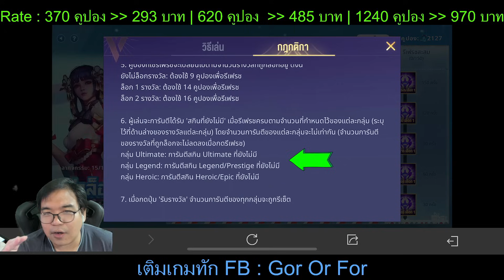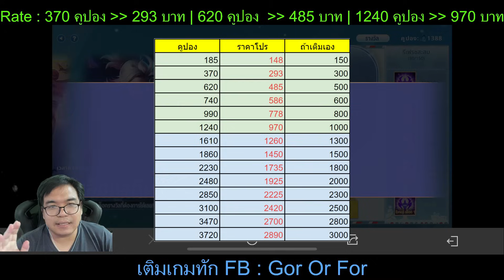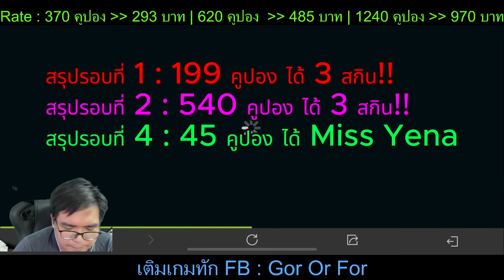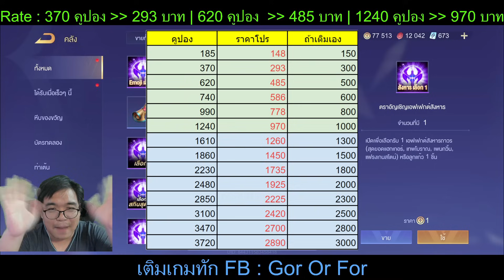Rov รีวิวกิจกรรม ล่าล็อกสกิน ใครยังงง ตรงนี้มีคำตอบ เล่นแบบปั้มสกิน!!